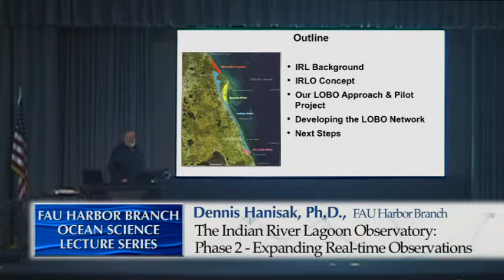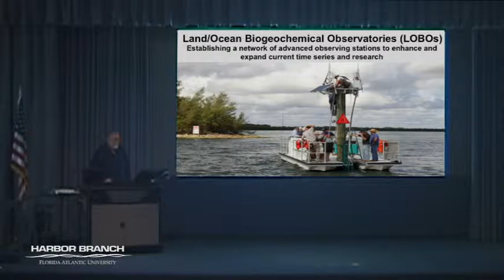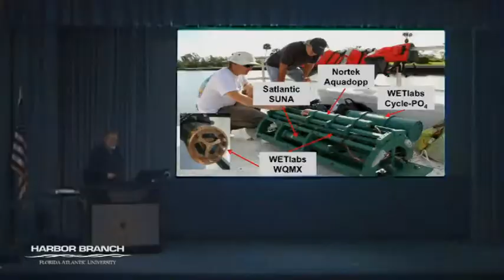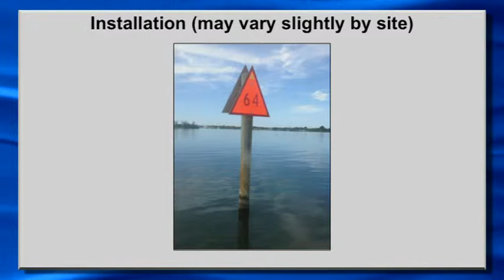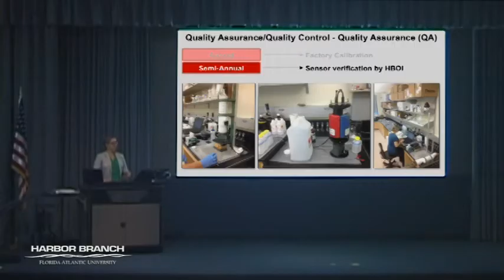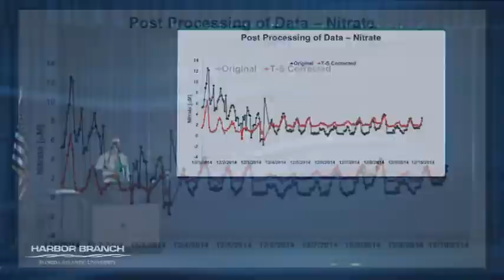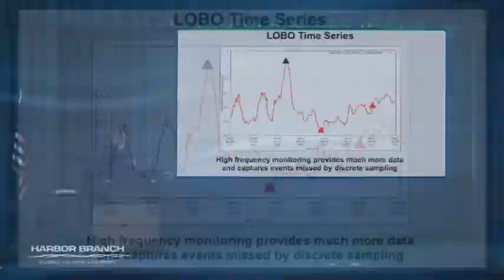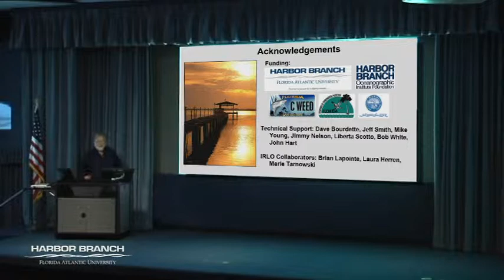Dennis HANISAK et al 2/11/15 Indian River Lagoon Observatory: Phase 2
The goal of the Indian River Lagoon Observatory (IRLO) is to investigate ecological relationships in the Indian River Lagoon (IRL) and how they are impacted by natural and human-induced stressors. An important IRLO component is a network of advanced observing stations. We are deploying a network of 10 Land/Ocean Biogeochemical Observatories (LOBOs) in the IRL and St. Lucie Estuary to provide real-time, high-accuracy, and high-resolution water quality data through an interactive

Continuous, high-resolution measurements are being made for: temperature, conductivity, depth, turbidity, current speed and direction, water color, nitrate, phosphate, dissolved oxygen, pH, and chlorophyll a. These reliable, continuous observatory data will enable better quantification and modeling of relationships between environmental factors and biological processes in the IRL and enable scientists, managers, educators, students, and the public to directly observe long-term ecosystem changes and those driven by events, such as freshwater discharges, droughts, storms, and algal blooms.

Dr. Dennis Hanisak, Kristen Davis and Ben Metzger provide an overview of this LOBO network, including some of the Harbor Branch innovations in the use of this technology and the challenges and solutions to deployments in the dynamic estuarine environment of the IRL.